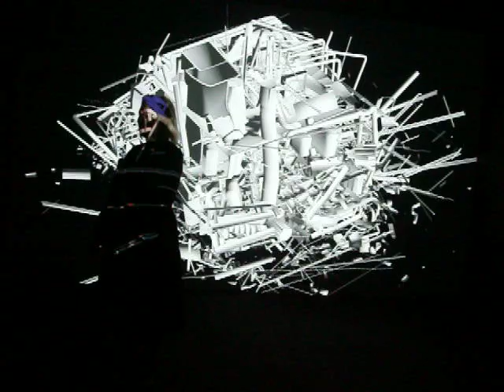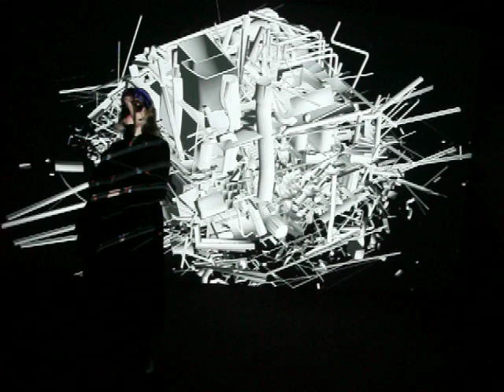Future Generation Art Prize 2019. Emilija Škarnulytė. DSCF1941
Emilija Škarnulytė
(31 – Lithuania)
Emilija Škarnulytė has been making films and videos for the last ten years mostly in places where contemporary political issues are staged. Škarnulytė investigates the shifting boundaries between documentary and fiction, between ecological and cosmic forces: feeling out all kinds of nonhuman and posthuman scales, in the depths of space and time. Emilija's large scale video installations are vast, indicative meditations on our current ecological discourse. Her films traverse an epic landscape of geography — bringing to life the indiscernible 'hyperobjects' that increasingly define our political and ecological crises. She has an MA from Tromsø Academy of Contemporary Art, Norway. Recent group exhibitions and screenings include Hyperobjects at Ballroom Marfa, Texas; Moving Stones at the Kadist Art Foundation, Paris; and the first Riga International Biennial of Contemporary Art; On Earth, Structure and Sadness, Serpentine Galleries, UK; as well as a new commission for Bold Tendencies, London and a solo show at Künstlerhaus Bethanien in Berlin. She currently co-directs Polar Film Lab, a collective for 16mm analogue film practice located in Tromsø, Norway.
In her films, Emilija Škarnulytė investigates the shifting boundaries between documentary and fiction. She works primarily with deep time, from the cosmic and geologic to the ecological and political: feeling out all kinds of nonhuman and posthuman scales, in the depths of space and time.
"t1⁄2" continues the topic of post-human mythology and fictional visual meditation about contemporary science from the future archeology perspective. "t1⁄2" is also called 'half-life", a term commonly used in nuclear physics to describe radioactive decay. "t1⁄2", shown as a large-scale video installation that consists of architecture envisioned by the artist through remote sensing 3D scans and the mirrored ceiling, traverse an epic landscape of geography.
Škarnulytė, performing as a siren herself, links the past and future by exploring the memory of the Etruscan Cemeteries, Nuclear Power Plant in Lithuania — a Twin sister of Chernobyl AES, Super-Kamiokande neutrino observatory in Japan, the Antimatter Factory, The Large Hadron Collider at CERN, Duga radar and Cold-War submarine base above the arctic circle. "t1⁄2" encounters all that is larger than us and larger than life — a looming climate catastrophe, natural phenomena, ideological constructions, massive scientific structures, recent geopolitical processes and what we know as human knowledge. All have left scars on planet Earth.

Emilija Škarnulytė. t 1 ⁄ 2 , 2019
video, 3D remote sensing scanning, 18’00”